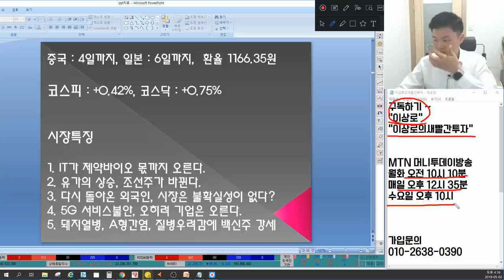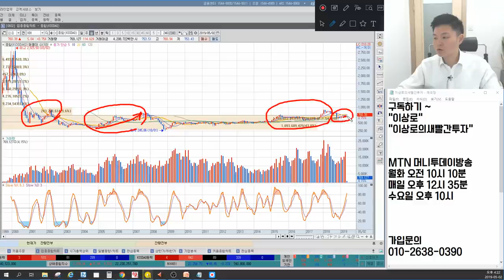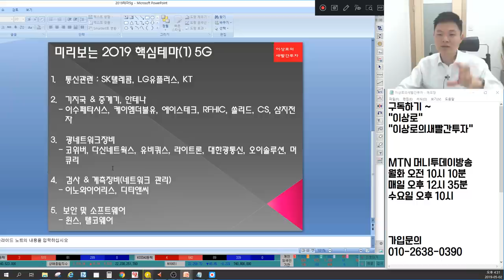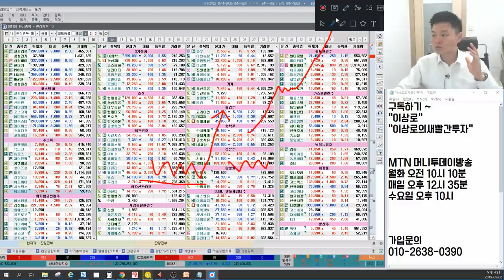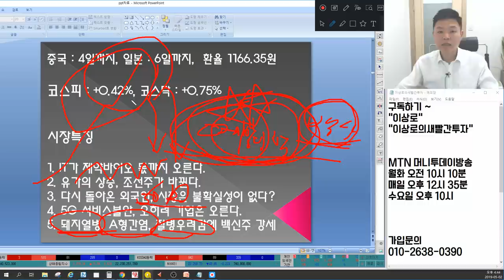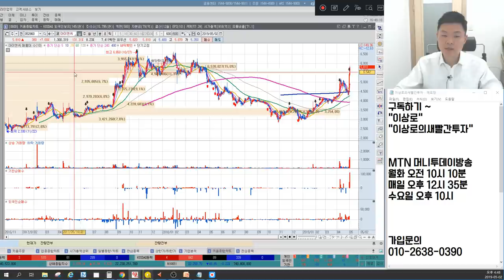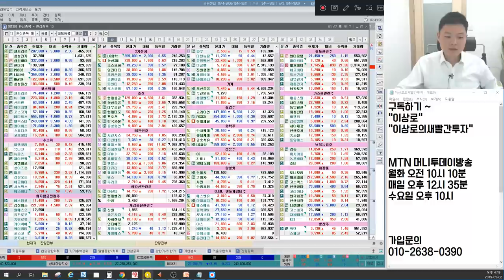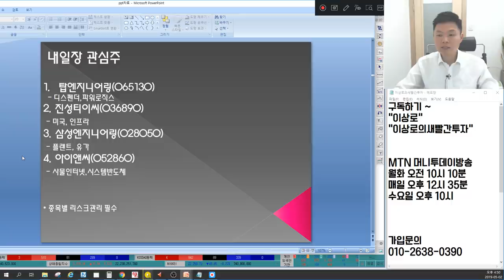미리보자 수소차관련주,수소충전소관련주,아이앤씨, 5G관련주 에이스테크,쏠리드,오이솔루션,엔텔스 다음 신고가는? 삼성엔지니어링 조선주Top은? 언론에 나오지않는 마감시황&관심주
5월 2일 장마감후 꼭 알아야할 주식 마감시황과 내일장 관심주 5선 지금 확인하세요~

1. IT가 제약바이오 몫까지 오른다.
2. 유가의 상승, 조선주가 바뀐다.
3. 다시 돌아온 외국인, 시장은 불확실성이 없다?
4. 5G 서비스 불안, 오히려 기업은 오른다.
5. 돼지열병, A형간염, 질병우려감에 백신주 강세(+수소차)
6. 내일장관심주 공개